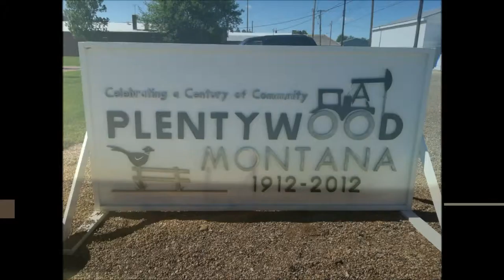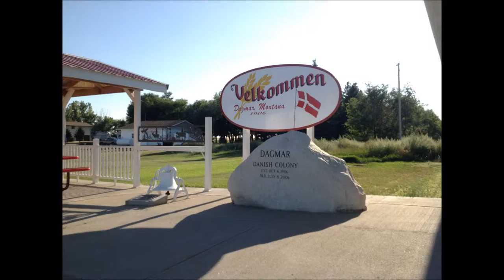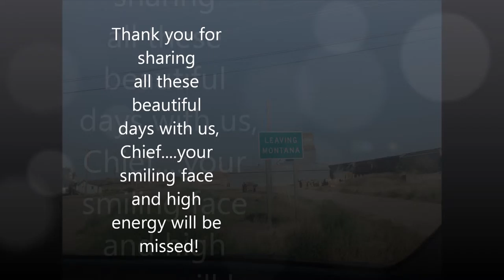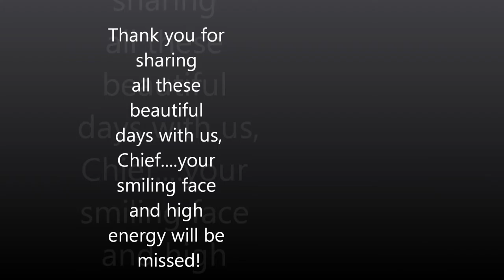Clifton's Goodbye Video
This video was made for a project manager and friend as a Going-Away gift from his crew.  Once I made the video I uploaded it and asked the rest of the crew to e-sign in with messages and warm wishes.

The Song is Mr. E's Beautiful Blues by the Eels purchased on iTunes